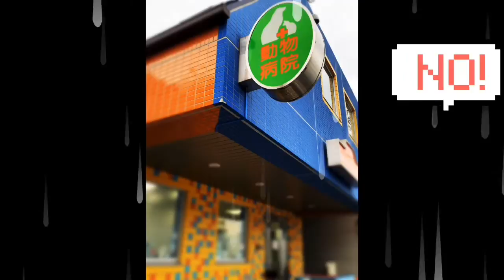抜糸しました😙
避妊手術の抜糸が終わり術後服を脱ぐ日がやってきました。とっても元気な華ちゃんです。